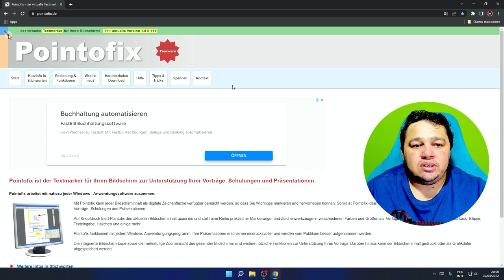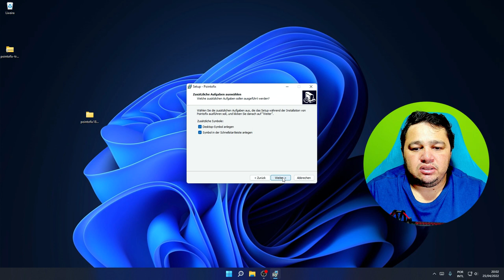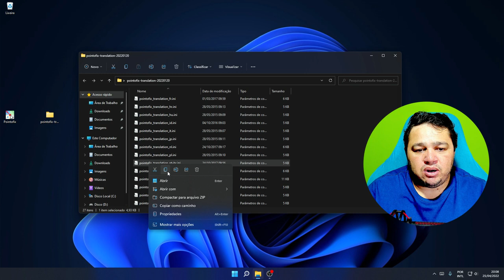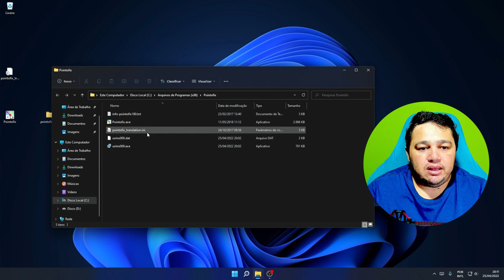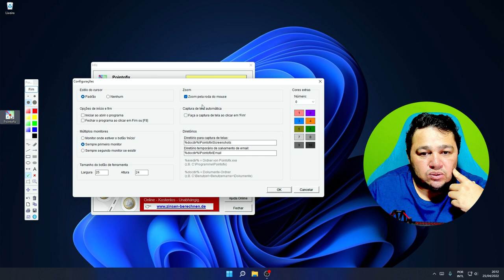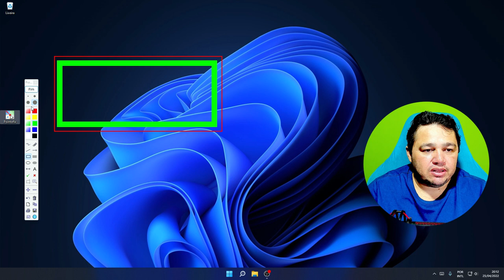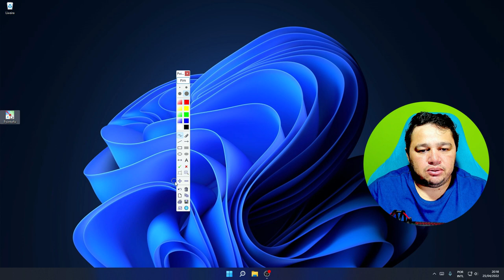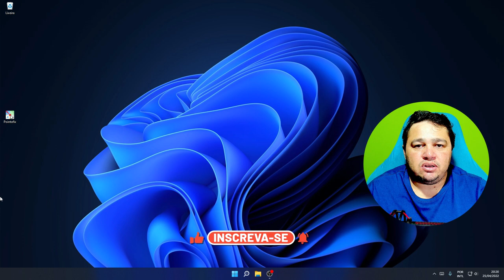COMO BAIXAR, INSTALAR, TRADUZIR E USAR O Pointofix O MARCA-TEXTO PARA TELA DO PC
Galera, mostro neste vídeo como instalar o Pointofix, Pointofix é uma ferramenta de marca-texto para marca a tela do PC.

Com Pointofix, qualquer conteúdo de tela pode ser disponibilizado como uma superfície de desenho digital para que você possa marcar e destacar o que é importante. Pointofix é, portanto, ideal para você como professor ou instrutor de TI para apoiar suas palestras, cursos de treinamento e apresentações.

COMO INSTALAR 7- ZIP (32 e 64 Bits) COMPACTADOR DE ARQUIVOS.

✅ Playlist Canva.

✅ Playlist Dicas.

✅ Playlist Audacity.

Grande abraço